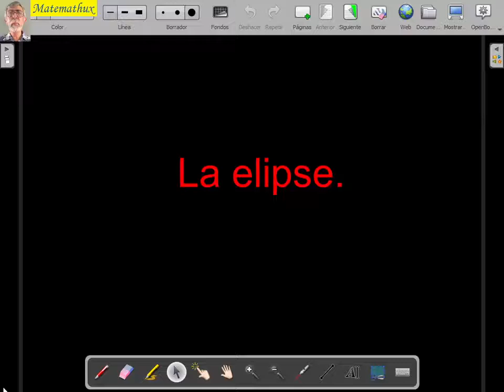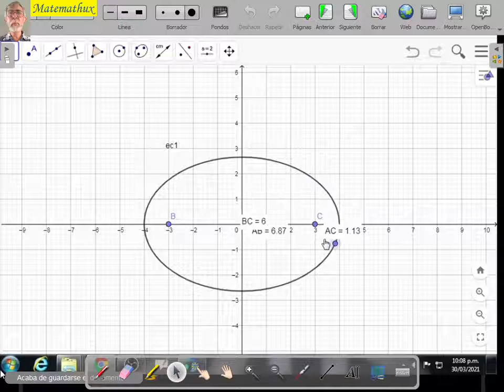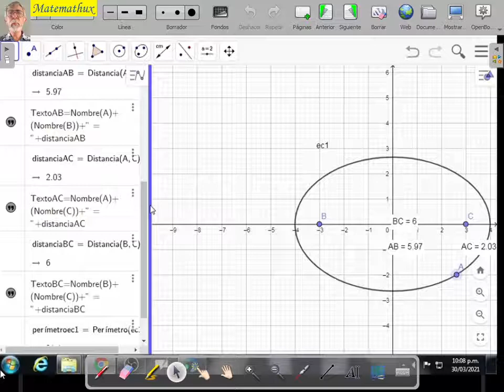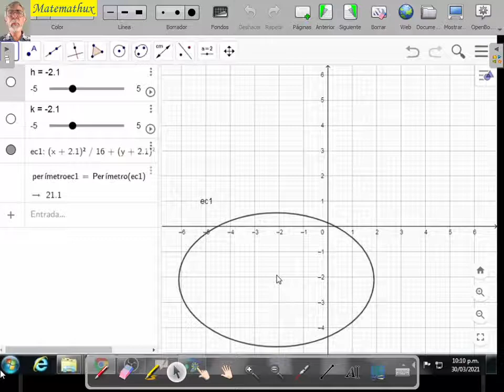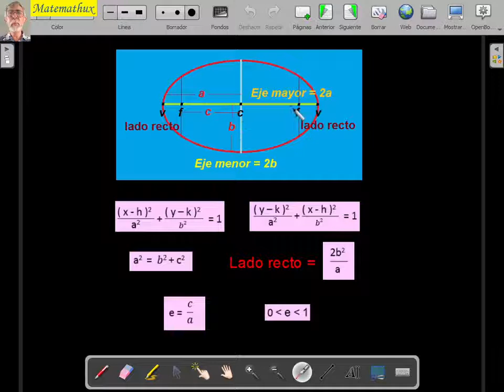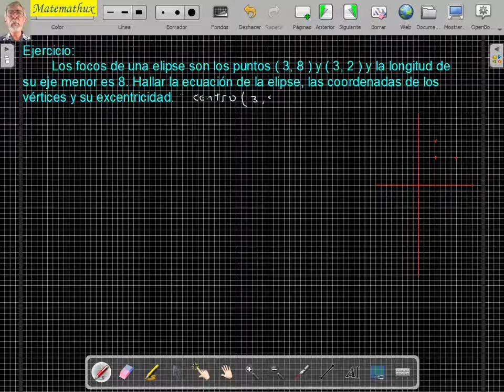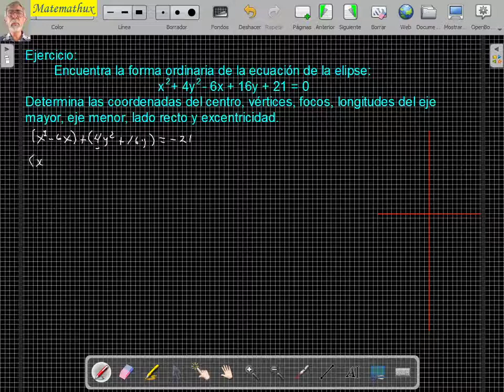Elipse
Por medio de la pizarra openboard y geogebra online analizaremos la elipse y resolveremos ejercicios relativos a dicha curva.